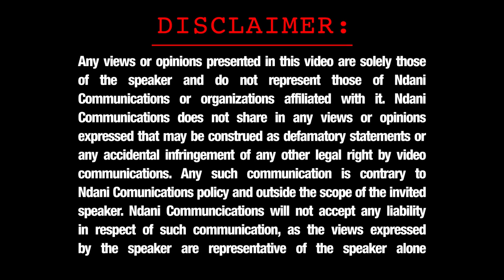Just Say It - Nedu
In this hilarious edition of Just Say It, On Air Personality, Nedu laments about "Lagos Girls" and how things are not always as they seem.